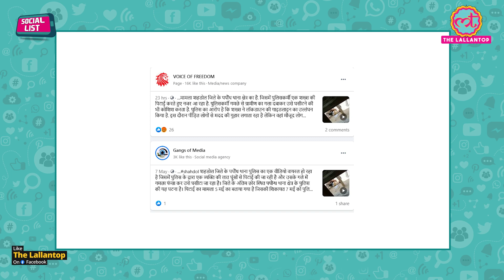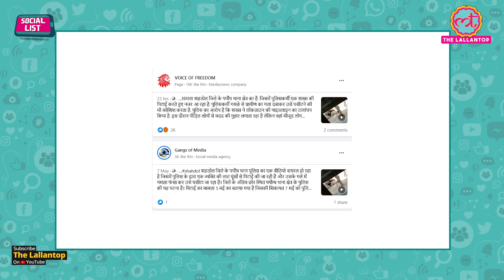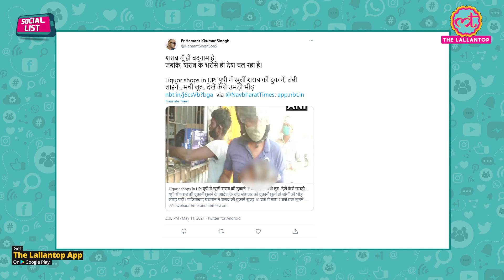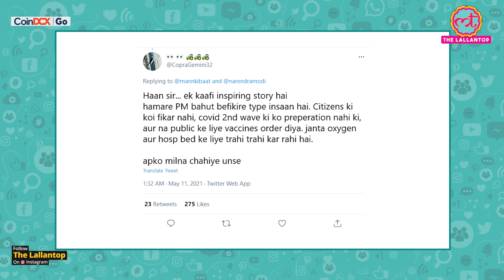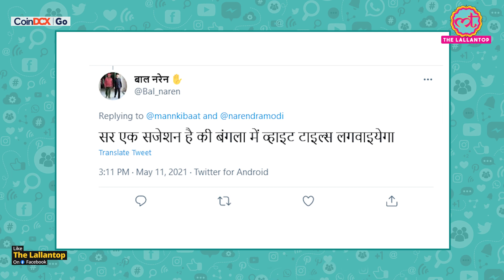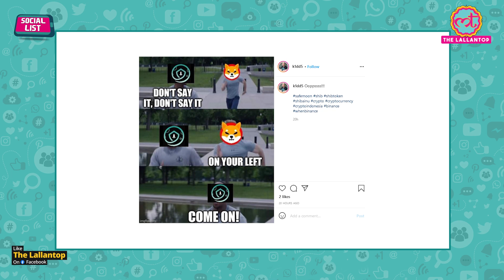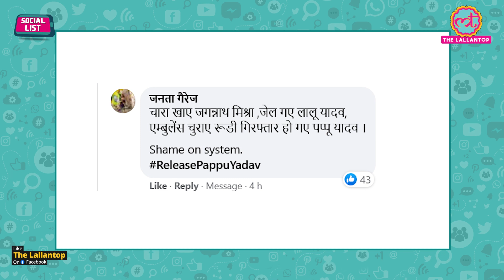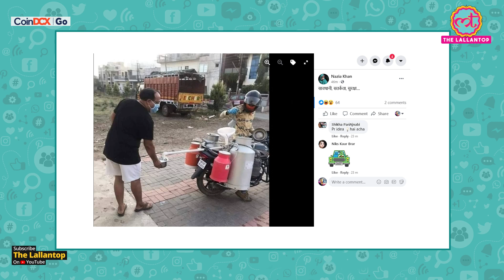Mann Ki Baat में Inspiring Story मांगी, Covid-19 का सच मिला, Pappu Yadav क्यों Arrest?| Social List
In this episode of Social List, Ashish Mishra talks about Mann Ki Baat. Monday night, the official Twitter handle of Mann Ki Baat, Narendra Modi's monthly radio address, sought suggestions for its next edition. The next Mann Ki Baat will be aired on May 30. The Mann Ki Baat Updates handle tweeted, "This month's MannKiBaat is back again - to celebrate the power of positivity and the strengths of 130 crore Indians! Have any inspiring story to share with PM Shri Narendra Modi?" From its inception, the government has used the Mann Ki Baat platform to spread a sentiment of positivity. An All India Radio survey in November 2018 claimed that most listeners of Mann Ki Baat felt that "spreading positivity in society" was its greatest contribution. Social Media users troll them heavily. Amid an unabated rise of coronavirus cases across the country, hundreds of women took part in a Kalash yatra violating Covid-19 protocols in Odisha's Ganjam on Tuesday. The incident came to light after videos of villagers, gathered in the procession without wearing face masks and evading social distancing protocols, went viral on social media. Following the incident, district administration officials reached the spot and imposed Section 144 CrPC in the area, dispersing the crowd. Jan Adhikar Party (JAP) chief and former MP Pappu Yadav was on Tuesday arrested for violating Covid-19 protocols in Patna of Bihar. He was arrested from his residence this morning for allegedly moving around in a vehicle without a permit. Pappu Yadav has, however, said that he was helping families as Bihar is witnessing a spike in the Covid-19 cases.

Edited By: